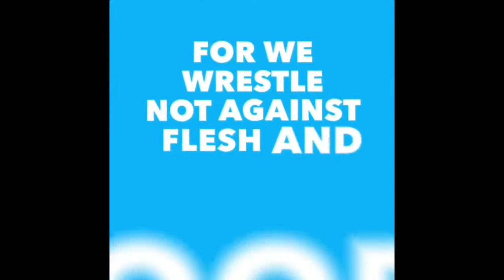Students Show Biased Hate For Trump’s SOTU Quotes...Until...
Campus Reform asked students at John Jay College what they thought of the more controversial quotes from President Trump’s first SOTU. But, what they didn’t know is that they were quotes from Barack Obama’s SOTU addresses.

I appreciate their reactions. They desired to do better about being biased. I’m not use to seeing positive reactions as of late, so I wanted to note that.

Check out their channel. Great stuff!